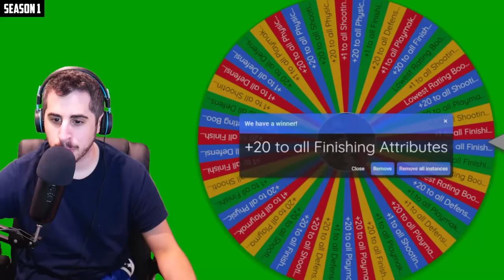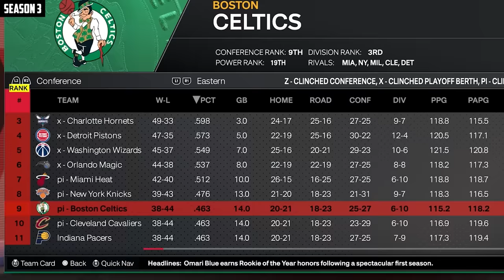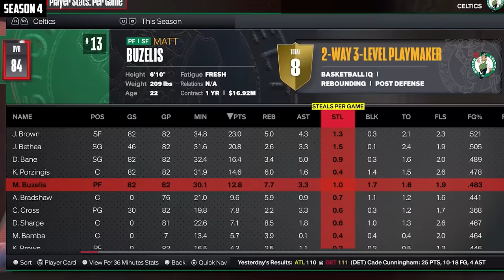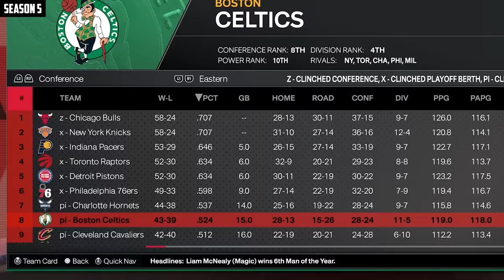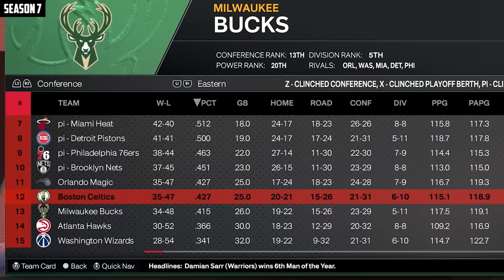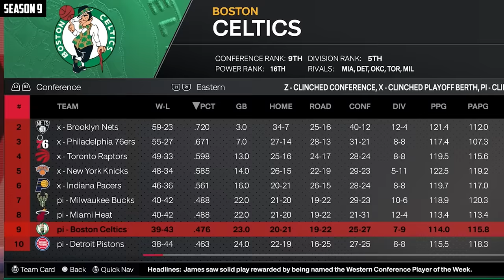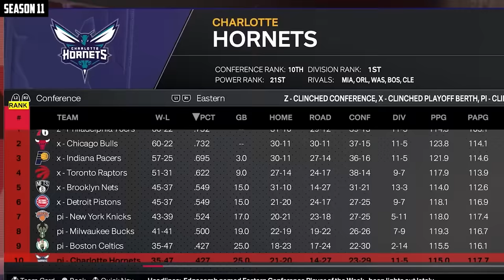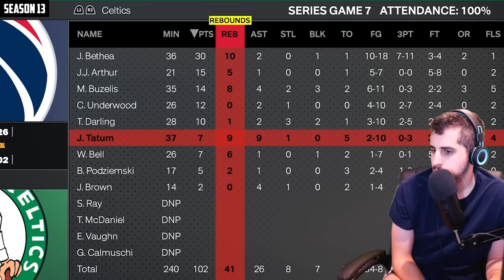Giving Tatum MVP Because he Plays With 4 All Stars 😢🙏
All Star Derrick White and MVP Tatum can't lose!